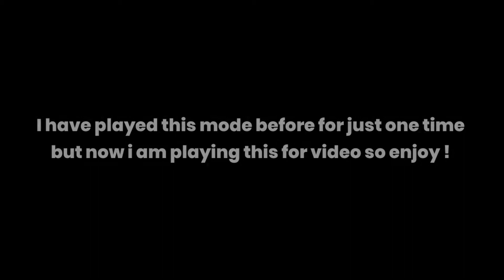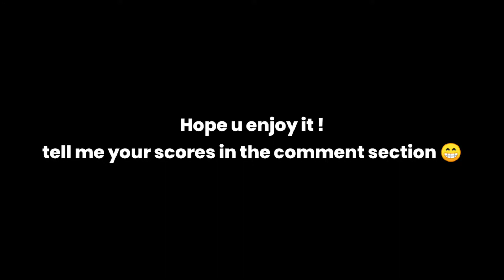PLAYING SQUID GAME FOR THE FIRST TIME IN PUBG MOBILE 🔥 HOW FAR WILL I GO ? 😯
what's your score in this game !? 😁

Tripod 3310
Samsung Galaxy J5
Moto F5
Vivo Y81
Or Aik Adad Kursi ;)